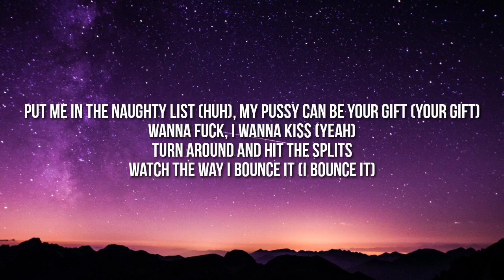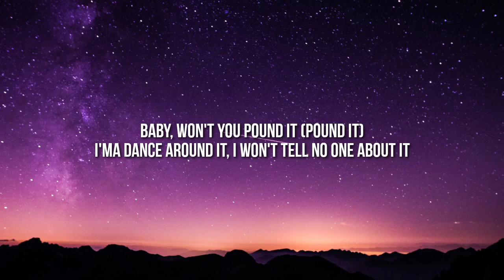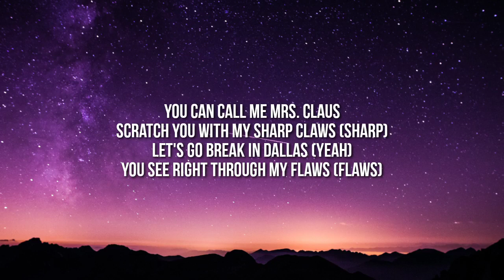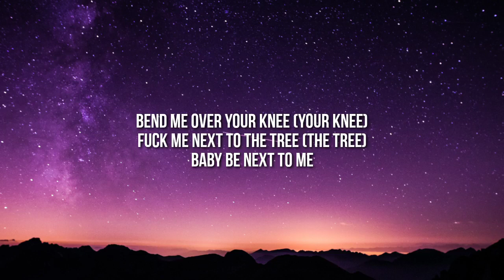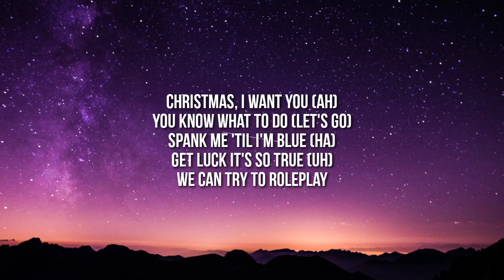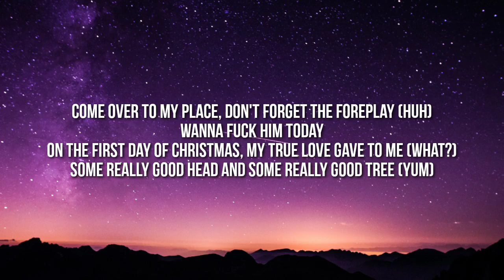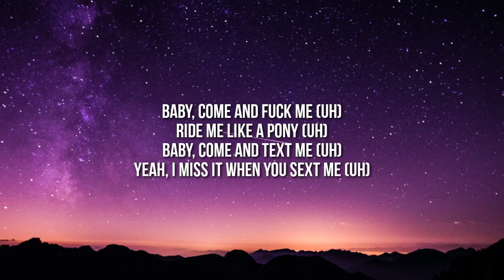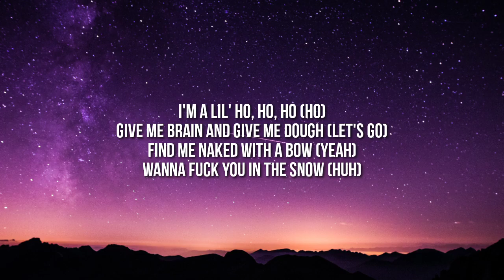ppcocaine - Ho Ho Ho (Lyrics) Prod. Bankrollgotit & Diego Ave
Follow Ppococaine:
booking: @ppcocainebooking